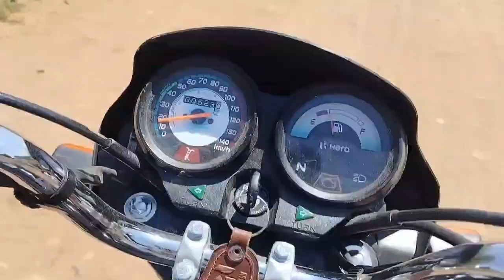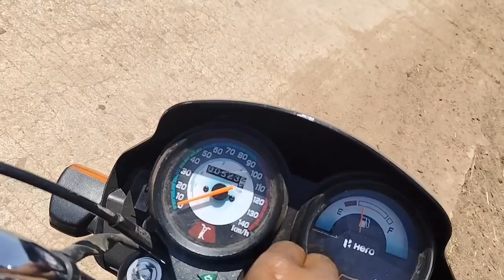First Vlog || પાણી ની માથાકૂટ || 🐄🐄 Gir Cow Vlog 🐄🐄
ગીર ગાય વલોગ ગુજરાતી